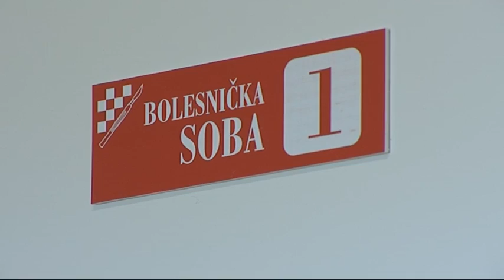0407 DN MIRNE BLAGDANE POREMETILI SUKOBI DNEVNIK